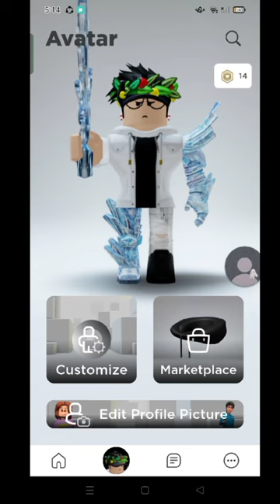Do you want to be a star? ⭐